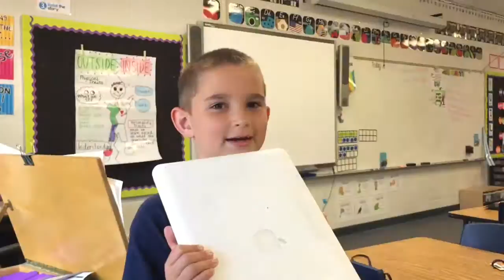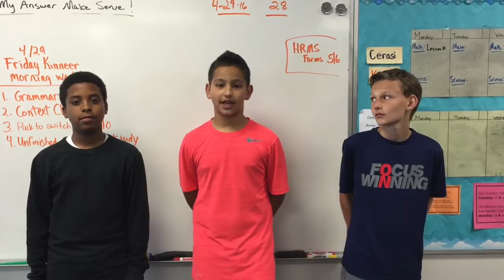Greatest School on Earth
Cox Mill Elementary